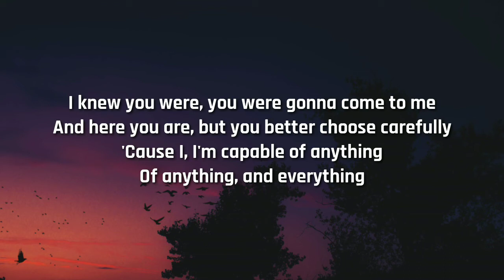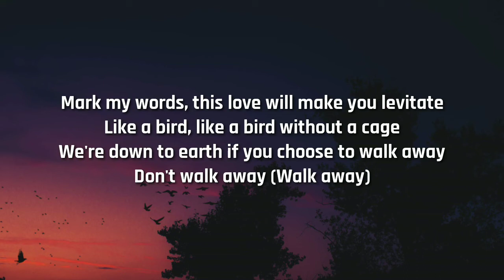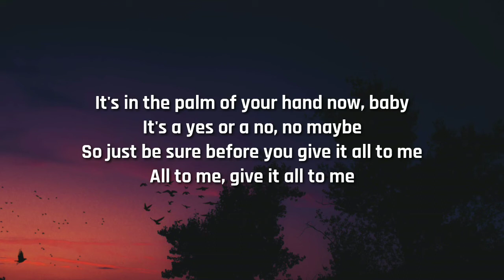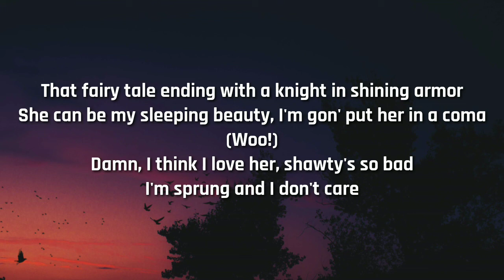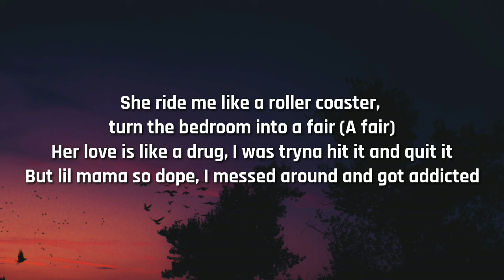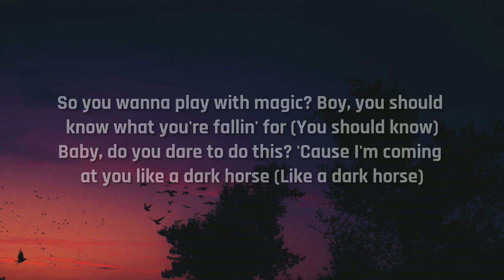Katy Perry - Dark Horse (Lyrics) ft. Juicy J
If you are the owner of a particular
video and would like the video taken
immediately.
against the video or Channel as it
affects all our previous work.
We always try to ask for permission
from particular owner to upload the
video but sometimes parties won't get
informed..